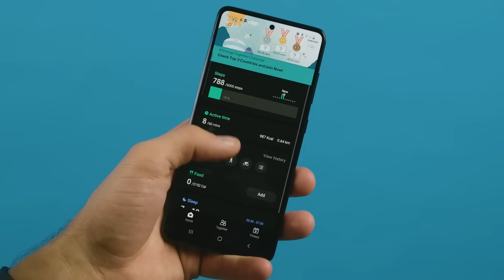„Telia“ pristato „Samsung“ aksesuarus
Niekam nėra paslaptis, kad gyvenant įtemptu miesto ritmu – stresas tampa neišvengiamas. Pristatome jums naujuosius „Samsung“ aksesuarus, kurie yra daugiau nei „Samsung“ ekosistemos dalis – jie padės formuoti sveikesnius įpročius ir padės išvengti nereikalingo nerimo.